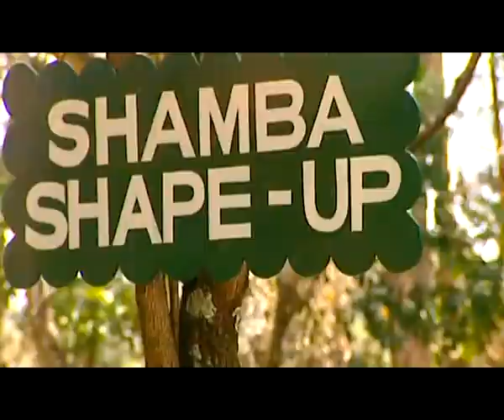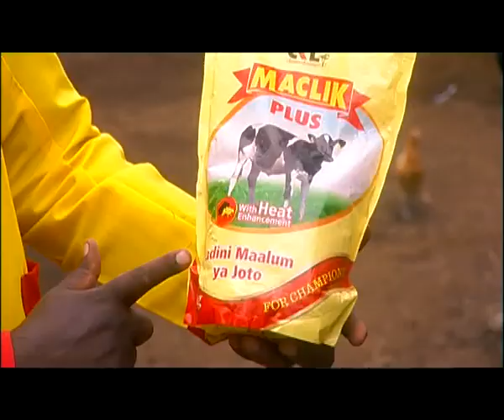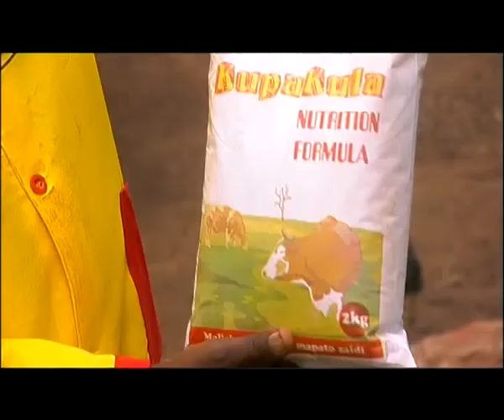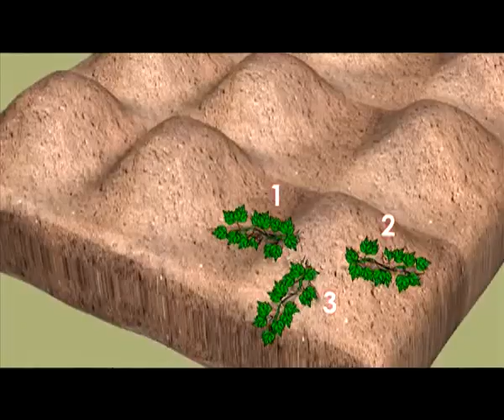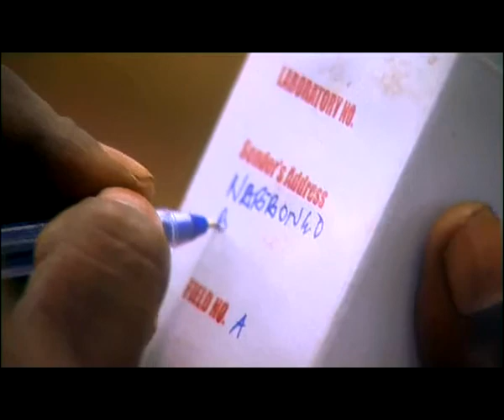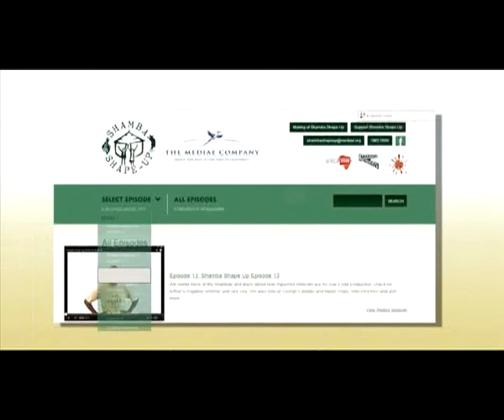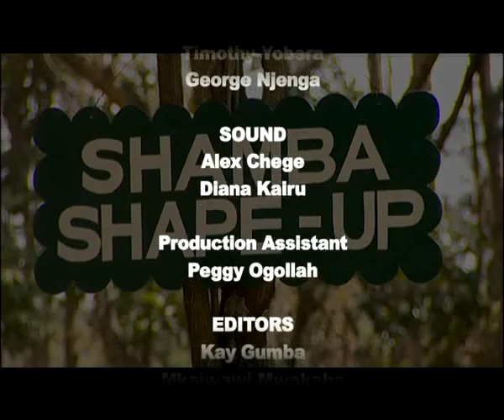Shamba Shape Up Series 4 - Ep 3: Maize, Cow Supplements, OFSP, Fertiliser & Sunflower Seeds(English)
SSU is in Uganda for the first time where we meet Irene and John. We take a look at their cows, who need some more minerals, OFSP, quality protein maize, soil fertility, rainwater harvesting and seeds